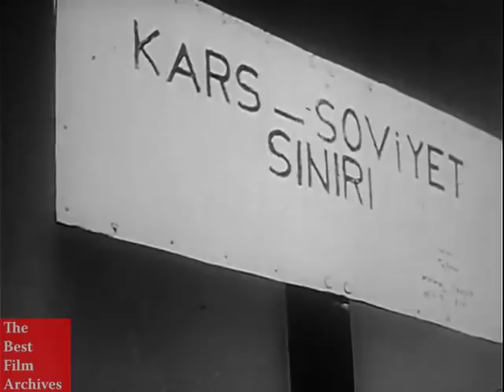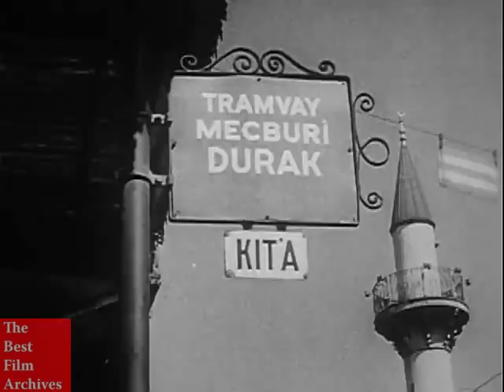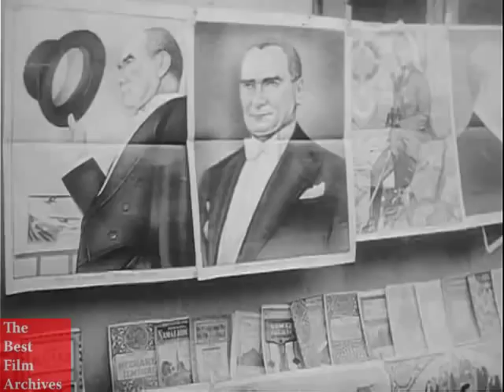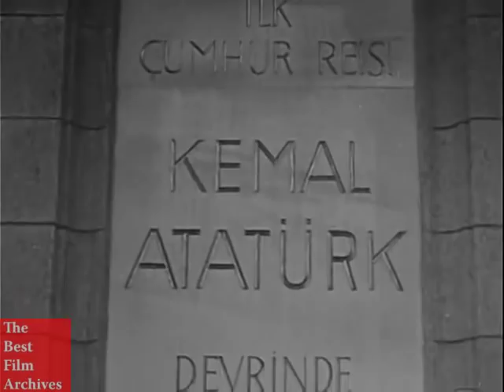Atatürk, Founder of the Turkish Republic | Early History of Modern Turkey | Biography Documentary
This documentary is a filmed biography of Mustafa Kemal Atatürk (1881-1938), an Ottoman-Turkish army officer who later became the first President of Turkey. The film shows his efforts to establish and modernize the Turkish Republic.

He is credited with being the founder of the Republic of Turkey. His surname, Atatürk (meaning "Father of the Turks"), was granted to him in 1934 by the Turkish parliament.

Historical background and Atatürk’s career:

Atatürk was born around 1881 in the city of Salonica (now Thessaloniki, Greece), which at that time was part of the Ottoman Empire. His family was middle-class, and Turkish-speaking. Though he claimed to be descended from Turkish nomads, he had blue eyes and fair hair, therefore some historians believe he was at least partly of Balkan ancestry.

During World War I (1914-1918), the Ottoman Empire allied itself with Germany and Austria-Hungary. By this time, the aging empire had lost almost all of its territory in Europe and Africa. Moreover, the so-called Young Turk Revolution of 1908 had stripped autocratic powers from the sultan and ushered in an era of parliamentary government. In 1915 Mustafa Kemal distinguished himself throughout the nearly yearlong Gallipoli Peninsula campaign, in which he helped stop a large force of British and French troops from taking Istanbul. He was soon promoted from colonel to brigadier-general.

Under the punitive peace treaty of Sèvres signed in August 1920, the Allied powers stripped all Arab provinces from the Ottoman Empire, provided for an independent Armenia, put the Greeks in charge of a region surrounding Smyrna (now Izmir) and asserted economic control over what little country remained. However, Mustafa Kemal had already organized an independence - national movement based in Ankara, the goal of which was to end foreign occupation of the Turkish-speaking areas and to stop them from being partitioned.

In 1921, with Mustafa Kemal at the head of the army, turkish troops forced the French and Italians to withdraw from the south. Then the Turks stopped the Greek advance near Sakarya, and sent them into a full-scale retreat all the way back to Smyrna on the Mediterranean Sea.

After these victories, Mustafa Kemal was ready to march against Istanbul, which was being occupied by the British and other Allied powers. Therefore, the British agreed to negotiate a new peace treaty and sent invitations to both the sultan’s government in Istanbul and Mustafa Kemal’s government in Ankara. But before the peace conference could begin, the Grand National Assembly in Ankara passed a resolution declaring that the sultan’s rule had already ended. The last Ottoman sultan fled his palace. A new peace treaty, the Treaty of Lausanne, was then signed in July 1923 that recognized an independent Turkish state. That October, the Grand National Assembly proclaimed the Republic of Turkey and elected Mustafa Kemal as its first president.

As a president, Atatürk launched a programme of revolutionary social and political reform to modernise Turkey (Turkish: Atatürk Devrimleri). These reforms included the emancipation of women, secularization and the introduction of Western legal codes, dress, calendar and alphabet, replacing the Arabic script with a Latin one. Under his leadership, thousands of new schools were built, primary education was made free and compulsory. The principles of Atatürk's reforms, upon which modern Turkey was established, are referred to as Kemalism Atatürkism (Turkish: Kemalizm, Atatürkçülük, Atatürkçü düşünce).

Abroad Atatürk pursued a policy of neutrality, establishing friendly relations with Turkey's neighbors.

On November 10, 1938, Atatürk, who never had any children, died in his bedroom at the Dolmabahce Palace in Istanbul. He was replaced by İsmet İnönü, prime minister during most of Atatürk’s rule, who continued his policies of secularization and westernization.